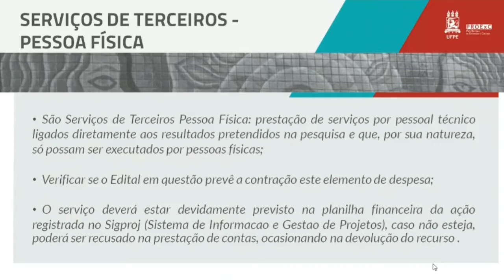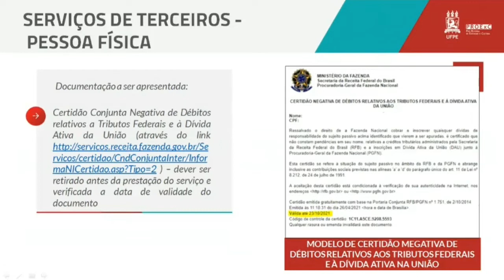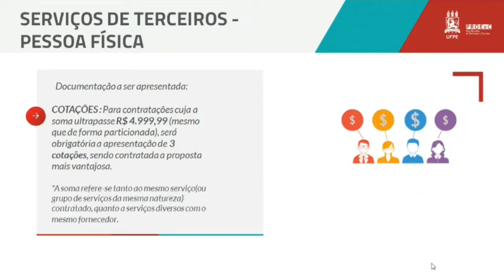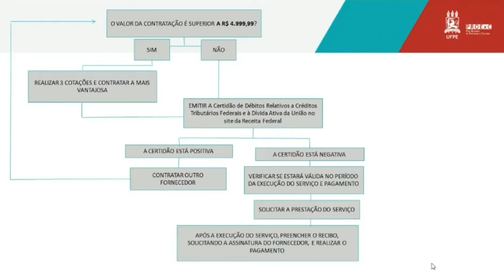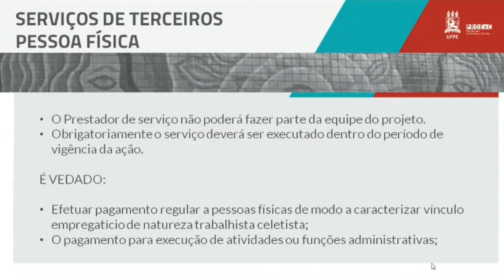Vídeo 7 - Pessoa Física